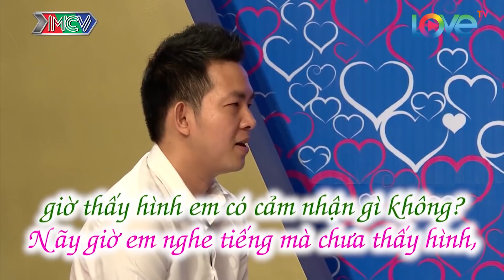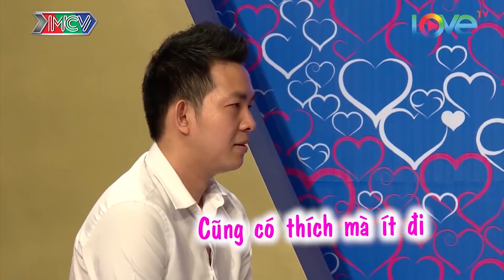Cô gái thạc sĩ XINH NHƯ HOA HẬU làm trái tim chàng quản lí đập mạnh rủ ngay nàng về KHÁCH SẠN chơi😆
🎬 NỘI DUNG:
Trong tập 300 "Bạn Muốn Hẹn Hò" lần này, bà mối Cát Tường và ông mai Quyền Linh bất ngờ trắng tay vì cả 2 cặp đôi không ai đồng ý nhấn nút hẹn hò.

🚩 Theo dõi các thông tin về BẠN MUỐN HẸN HÒ?:
► Playlist “Bạn Muốn Hẹn Hò – Các clip hot nhất”: